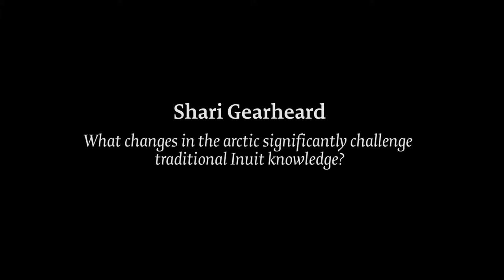Shari Gearheard: What changes in the arctic significantly challenge traditional Inuit knowledge?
Geographer Shari Gearheard discusses her work in Baffin Island documenting Inuit elders’ and hunters’ observations and knowledge about climate and environmental change in their part of the Arctic. Knowledge is not static over time, but continuously evolves. As conditions change, traditional knowledge and skills adapt and change as well, creating new challenges that can have potentially significant consequences in Inuit communities. Gearheard emphasizes the precarious balance between heritage, tradition and adaptation that is observable in rapidly changing arctic environments.

ACKNOWLEDGEMENTS:
Bifrost gratefully acknowledges the leadership of the sustainability education project Svartarkot Culture Nature and the research networks NIES and NABO for all their valuable support and work behind the scenes that helped make the interview excerpted in this video possible. Grateful acknowledgment is also made to the Kiðagil Guesthouse, where the interview was filmed.

CREDITS:
Hartman, Steven, Peter Norrman, Anders Birgersson and Shari Gearheard. What changes in the arctic significantly challenge traditional Inuit knowledge?